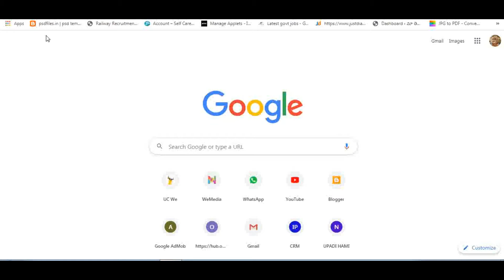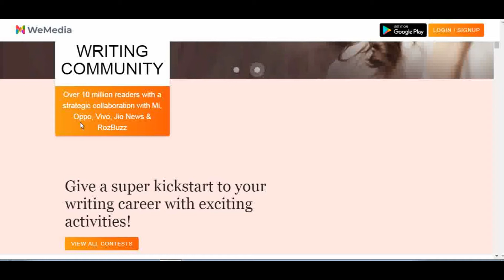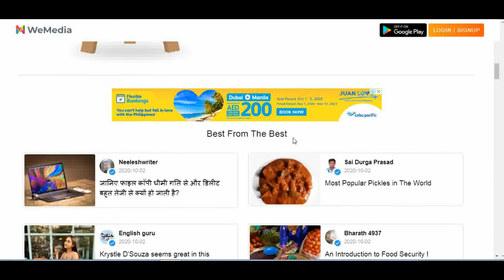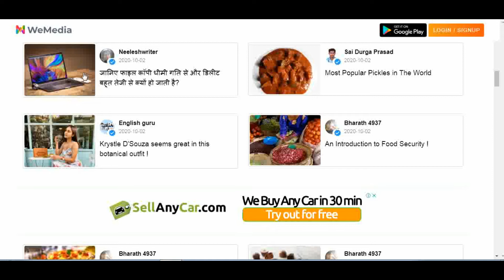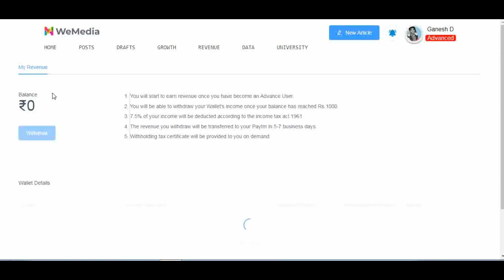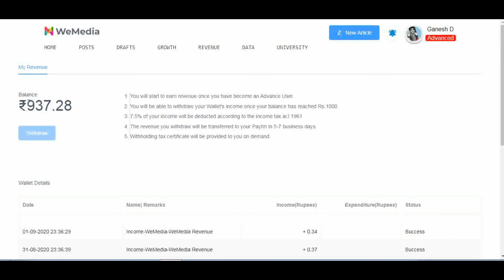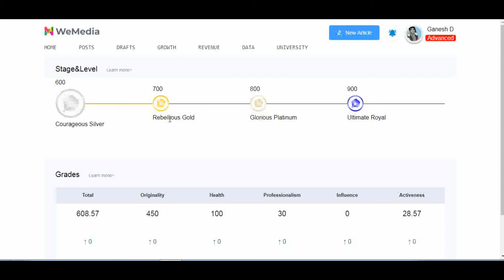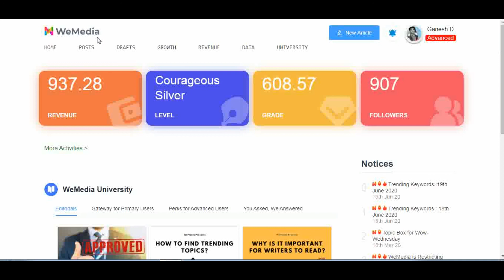How To Earn Money Write Articles We Medea